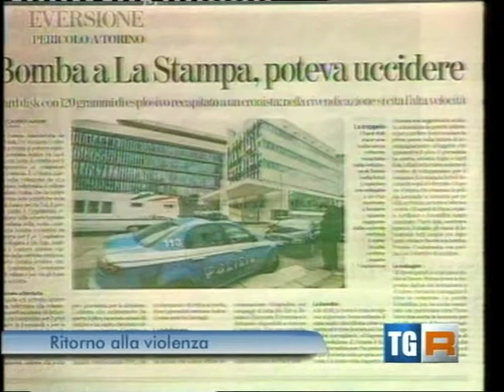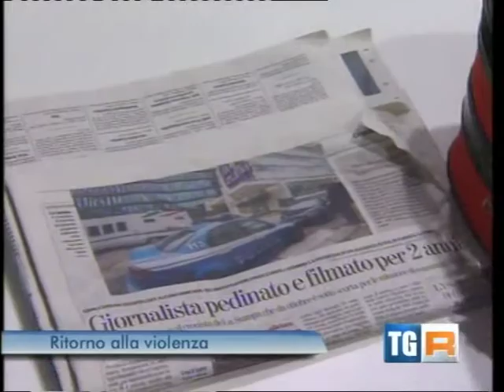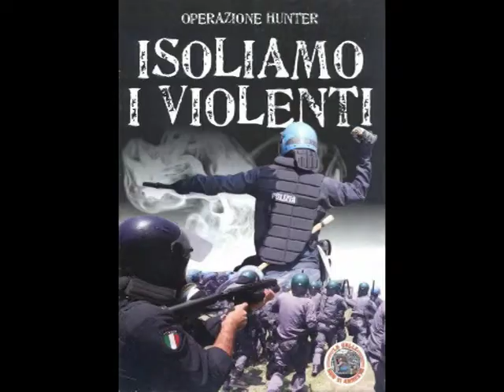TG R del 14-GEN-2014 ore 1930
TG R del 14-GEN-2014 ore 1930. TAV - Incredibile! Assurdo ed ingiustificato attacco, mediatico giudiziario e poliziesco, contro la Valle di Susa ed i suoi abitanti che si oppongono pacificamente (al massimo qualche gogliardata) alla realizzazione della Nuova Inutile Linea Ferroviaria per il Treno ad Alta Velocità (TAV) Torino-Lione, accusati di TERRORISMO (o affinità con i terroristi). Dimenticano di proposito le illegalità commesse a Chiomonte dalle Forze Pubbliche (Crimini di Guerra) i presidi NO TAV incendiati, le automobili incendiate o danneggiate, pneumatici tagliati ed altra violenza subita dagli abitanti della valle di Susa, e nessuno indaga seriamente, come nessuno indaga seriamente (non prevenuto) per i così detti "atti vandalici" o "intimidazioni" o "attentati" a danno di Imprese, di giornalisti e di magistrati. Ancora solidarietà (e soprattutto pubblicità gratuita) da parte di politicanti, magistrati e sindacalisti al Senatore Stefano Esposito ed al giornalista Massimo Numa, vittime di tentativi di intimidazione; Massimo Numa intervistato anche per altri episodi precedenti (hard-disk con esplosivo, non così pericoloso come descritto). Permangono forti dubbi sulle vere motivazioni di questi atti; le azioni non sono state rivendicate anzi. prese di distanze. In ogni caso anche molti di NOI sono continuamente spiati e seguiti (presumibilmente dalla DIGOS, ma anche da "altri" che potrebbero non avere sempre "buone intenzioni") ma noi non facciamo notizia.